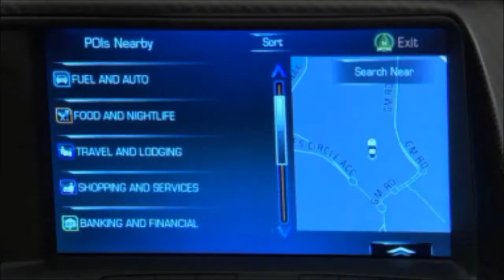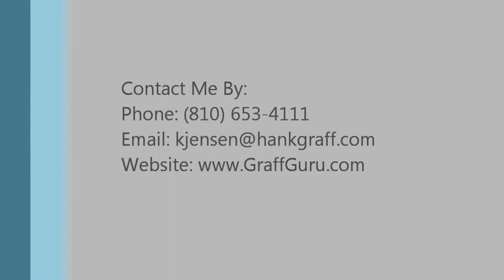GraffGuru- 2014 Stingray Corvette Navigation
This video will demonstrate how to use the navigation feature in your new 2014 Stingray Corvette.

Come in and see me at 800 North State Rd.